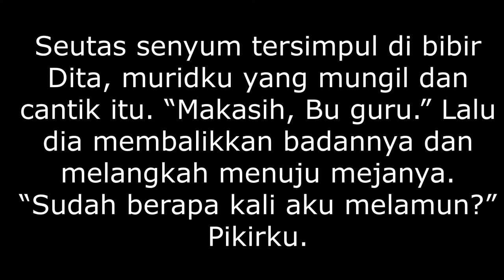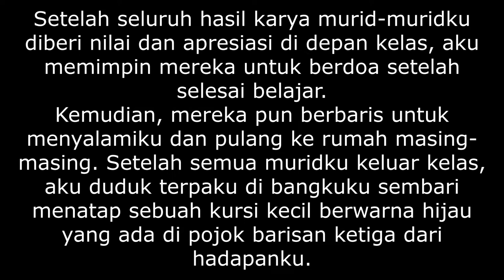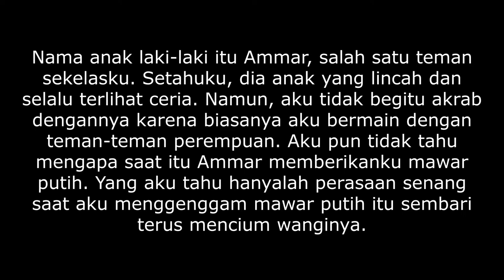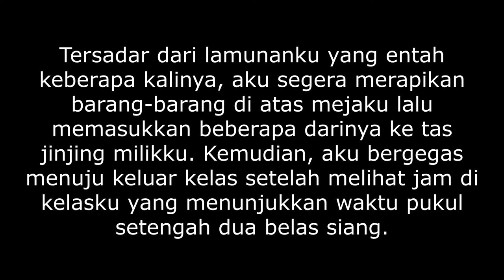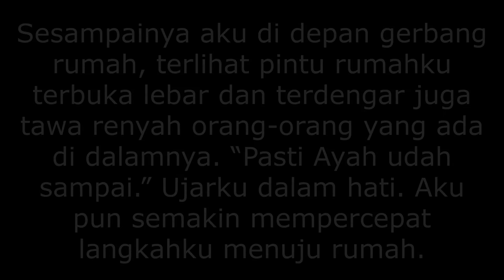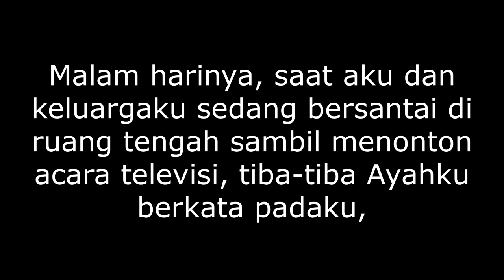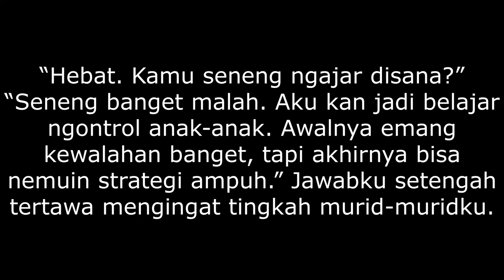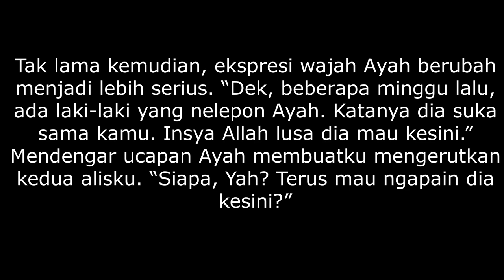YANG TAK TERDUGA!! Karya Risya Nurcholis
Terima kasih buat cerita dari pengarang Risya Nurcholis semoga cerita" selanjutnya semakin banyak diminati

Reverie (Piano Version) ft. Adarsh PV by Lucjo